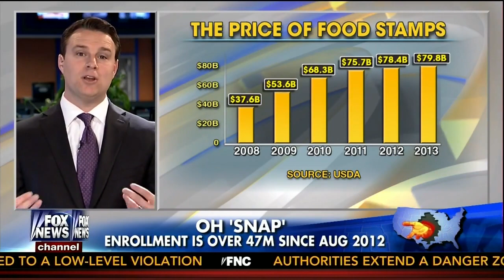Speaker Weatherford Discusses Recent Ruling on Law Requiring Drug Testing of Welfare Recipients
On Sunday, January 5, 2014, Florida House Speaker Will Weatherford joined Fox & Friends host Tucker Carlson to discuss a recent ruling on the Florida law requiring welfare recipients to be drug tested.